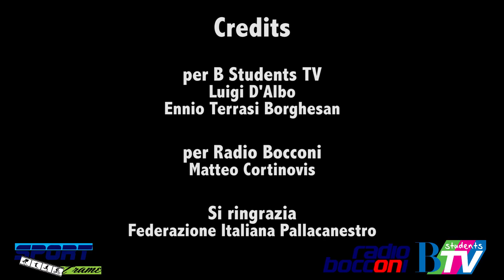Speciale Sport Frame - Il ritorno dell'ItalBasket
B Students TV e Radio Bocconi vi portano dentro il raduno della Nazionale Maschile di Basket, che va alla caccia della qualificazione all'Europeo 2015 e del sogno Rio 2016.

Interviste esclusive a Simone Pianigiani, Peppe Poeta, Pietro Aradori, Andrea Cinciarini, Achille Polonara e Gigi Datome.

Switch On Your Mind!